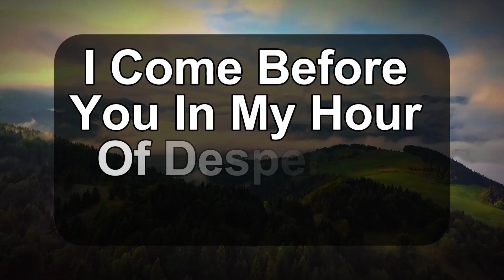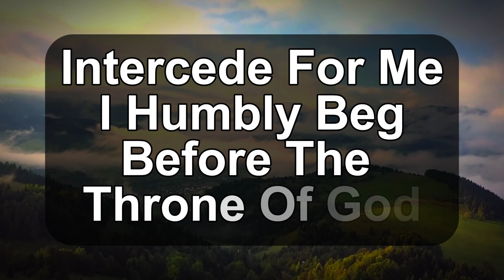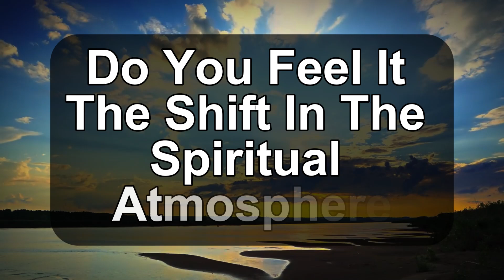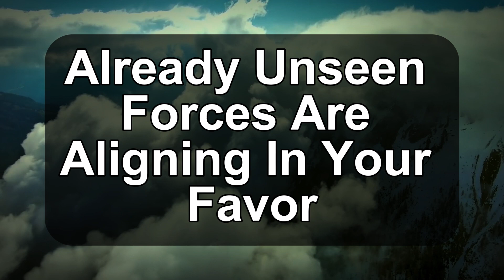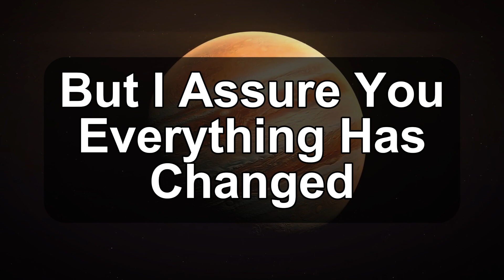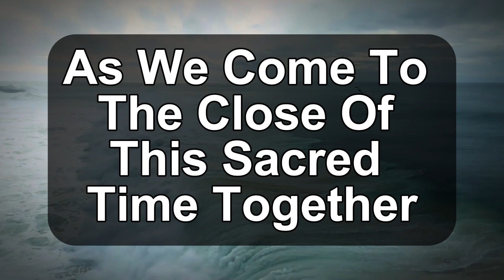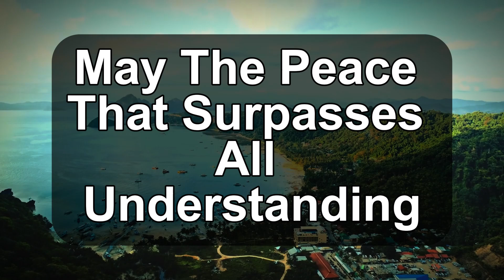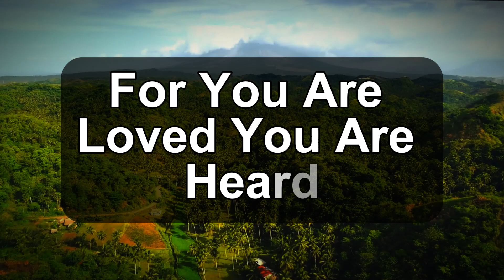God Says :-THE CLOCK HAS STARTED 👆 IN 5 MINUTES THE MIRACLE BECOMES REAL | Gods message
jesus affirmations
god helps
gods message for me today
lord helps
god says
god says today
god message
god message today
bible verses
tarot reading
Financial abundance
abundance meditation
angels message
angels messages
jesus christ
angel message
jesus message
faith quotes
angel number 1111
universe message
today's verse
positive affirmations
God
earth angel signs
Money miracle